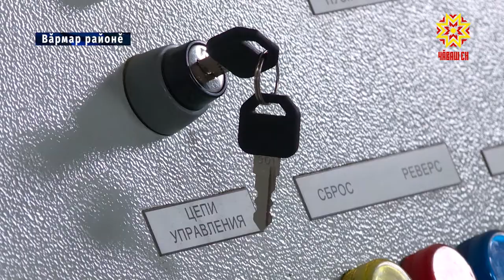Хăмла пуçтараççĕ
Чăваш хресченĕсем çитентернĕ симĕс ылтăна Ехрем купса сутма Европăна çити çÿренĕ, иртнĕ ĕмĕрĕн 70-80-мĕш çулĕсенче чăваш хăмли чапĕ чикĕ леш енче тата та вăйлăрах сарăлнă. Республикăри 168 хуçалăх çитĕнтернĕ ăна, Раççейри хăмлан 90% Чăваш енре туса илнĕ. Паян та явăнса ӳсекен культура  пахалăхĕпе ытти  çĕршыврисемпе тупăшма тивĕç.